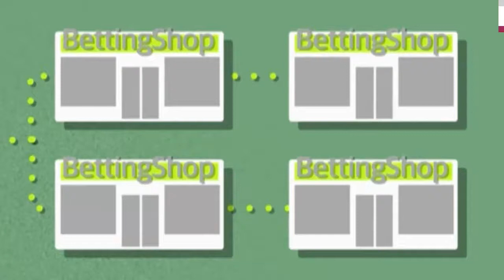James Cluskey tennis betting - tennis - tennis live - tennis results - tennis news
Tennis is asking for trouble if you allow betting on Futures matches.
James Cluskey, the Irish Davis Cup player who featured on Futures Tour events from 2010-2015, says he can see why heads could be turned by financial gain

tennis
tennis live
tennis results
tennis news
tennis hot
tennis live ball
tennis
tennis live
tennis results
tennis news
latest tennis results
super tennis results
tennis news 2016
tennis
tennis live
tennis results
tennis news
tennis news latest
sports news tennis
tennis
tennis live
tennis results
tennis news